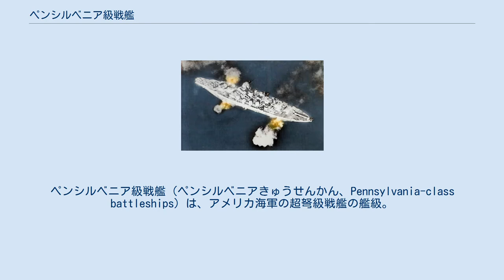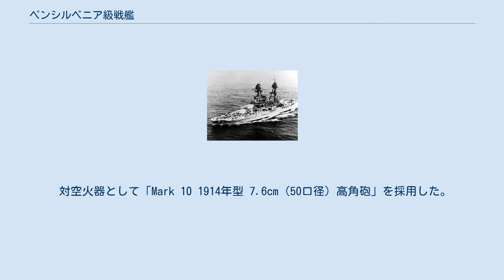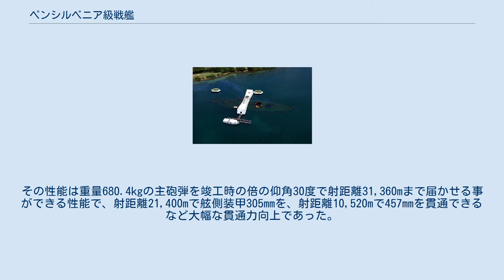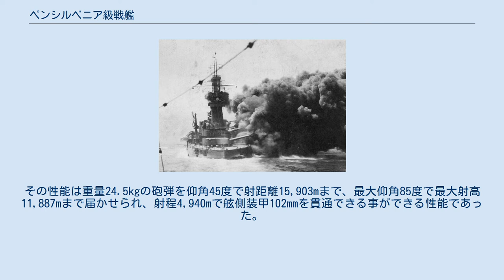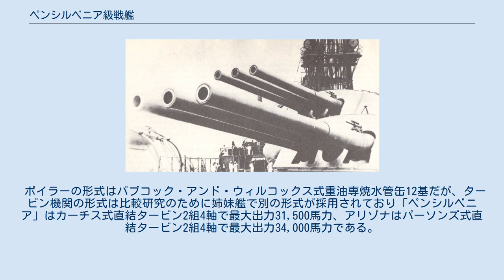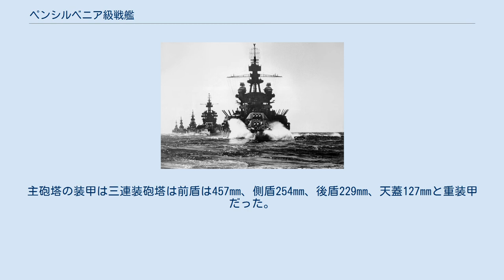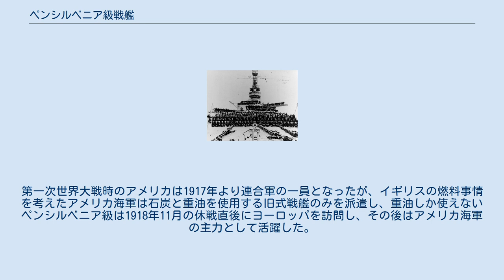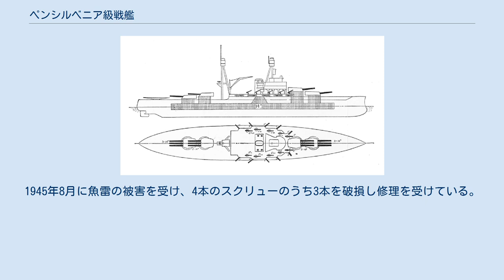ペンシルベニア級戦艦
ペンシルベニア級戦艦（ペンシルベニアきゅうせんかん、Pennsylvania-class battleships）は、アメリカ海軍の超弩級戦艦の艦級。
2隻が就役した。
 1915年に撮影されたアリゾナの進水式 ペンシルベニア級は1911年からアメリカ海軍が研究していた標準型戦艦に基づいて1912年にようやく設計がまとまり、1913年度計画において2隻の整備が企画されたが、前級よりも建造予算がかかったために2番艦を建造するには1914年度計画で議会の承認が得られてからであった。
ペンシルベニア級の基本設計はネバダ級戦艦の改良型といえる艦級であり、船体長および排水量は1割ほど増加し、船体が拡大できたために武装は計画通りに45口径14インチ主砲は2門が追加されて12門を搭載する事が出来た。
また艦幅が広がった事により直結タービンを前級の2軸から4軸推進となり僅かながら高速化することができた。
また副砲として51口径5インチ砲が舷側に装備されたが、波の影響を受けることが判明するとそれらは撤去されることとなった。
アメリカ海軍の評価として対抗性、居住性に優れ評判の高い艦級だった。
 前級のネバダ級の砲撃力と復原性を更に高めたものとして艦隊側の評価は非常に高く、ユトランド沖海戦の戦訓から水平防御がやや脆弱とされたが、同年代の対象国戦艦級に比べやや劣速だが攻撃力は同等、防御力で三連装砲塔採用による集中防御が功を奏している事を含め勝っており、本艦の方が戦艦として優れていると評価される事が多い。
 ペンシルベニア級はアメリカ海軍における「標準型戦艦」コンセプトの一部であった。
その設計概念は、アメリカ海軍において低速部隊と高速部隊の包括的な運用を可能とするための重要なものであった。
「標準型」の概念は長距離射撃、21ノットの速度、700ヤード(640m)の回転半径およびダメージ・コントロールの改善が含まれていた。
この「標準型」にはネバダ級、テネシー級、ニューメキシコ級およびコロラド級が含まれた。
本級の就役により日本海軍の扶桑型戦艦から世界最大の戦艦の座を奪還した。
 1917年4月に撮影されたアリゾナ。
まだ副砲の艦首と艦尾の一部が閉塞されていない。
前後マスト上の見張り所は屋根の付いた簡素な物で、マスト中段に探照灯台のつくシンプルな物 本級の船体形状は長船首楼型船体に改められた。
同時期のイギリス戦艦と同様に艦首水面下に浮力確保用の膨らみを持つ艦首から艦首甲板上に「1914年型 35.6cm（45口径）砲」を三連装砲塔に収め、1番・2番主砲塔を背負い式配置で2基を配置した。
2番主砲塔の基部から甲板よりも一段高い艦上構造物が始まり、その上に司令塔と操舵艦橋が立つ。
艦橋の背後からこの当時のアメリカ海軍の大型艦の特色である籠状の前部マストが立ち、司令塔と前部マストを基部として上から見て五角形状の船橋が設けられていた。
前部マストの下部に航海艦橋、頂上部に露天の見張り所を持つ。
 船体中央部に1本煙突が立ち、その周囲は艦載艇置き場となっており、船体中央部にクレーンが片舷1基ずつ計2基により運用された。
クレーンの基部で船首楼が終了し、甲板一段分下がった後部甲板上に頂上部に露天の見張り台が置かれた籠状の後部マストが立ち、3番・4番主砲塔が背負い式配置で2基配置された。
ペンシルベニア級の副砲である12.7cm（51口径）速射砲は1番主砲塔側面から4番主砲塔の後方にかけて舷側に開口部を設けてケースメイト（砲郭）配置で片舷10基ずつと甲板上に片舷1基ずつの計22基を配置したが、最も艦首に近い2基と艦尾の4基は開口部から波浪が侵入して使い物にならないばかりか浸水被害を齎したために撤去された。
他に近接火器としてMark 10 7.62cm（50口径）速射砲4基を搭載した。
 主砲訓練中のペンシルベニア 1924年時のアリゾナ なお、副砲撤去と同じ頃の1919年に飛行船による航空爆撃の危険性が示唆されたためにMark 1 7.6cm（50口径）高角砲を装備する事とし、甲板上に単装砲架で計4基を配置した。
これは1920年代に本級は7.6cm高角砲6基を追加して10基となった。
1925年より弾着観測用に水上機1機を運用するためにカタパルトを3番主砲塔上に設置した。
 1934年に撮影されたペンシルベニア。
マストは三脚式に更新され、大型の射撃方位盤室が前後マスト上に乗っている。
前側に付いた時計状の物は僚艦に射撃データーを表示するレンジ・クロック ペンシルベニア...